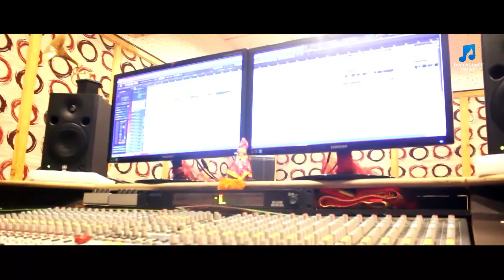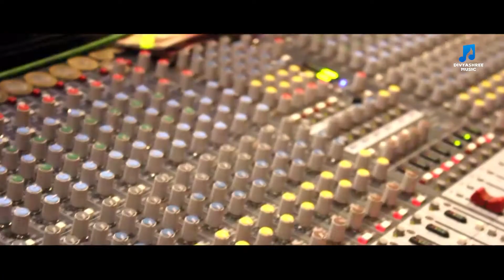Salaa Bidha | Dance Masti Odia Song | Rangila Ranjit | Manas Kumar | Rajesh Kumar | Divyashree Music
Divyashree Music Present New Odia Music Video Songs

Audio Song Credit
♪ Song : Salaa Bidha

♪ Lyrics : Rajesh Kumar

♪ Singer : Rangila Ranjit

♪ Producer : Divyashree Haty

✽ All Rights © Reserved By : Divyashree Music